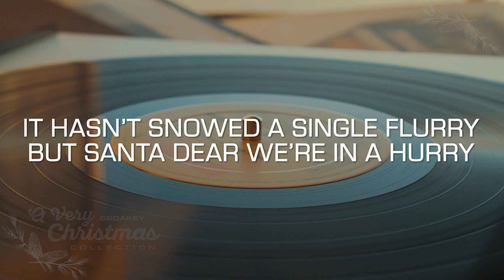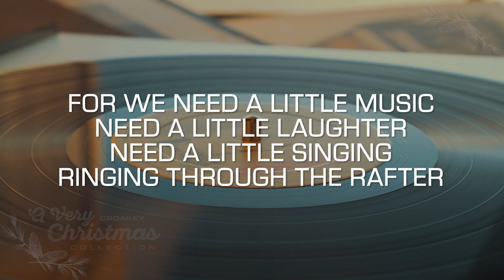Karaoke: We Need A Little Christmas (Patrick Wilson)